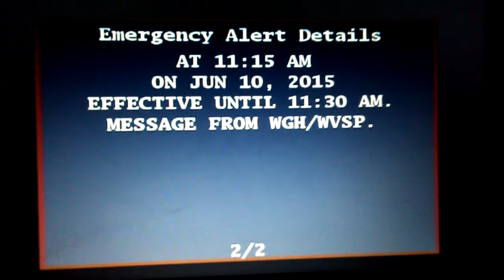EAS Nuclear Power Plant Test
I lived in Williamsburg before Richmond in Virginia, I totally forgot I had this video all the way back in 2015 and forgot to upload it while I was cleaning ma Google Drive, I noticed this vid, and I just HAD to upload it, and Yes, I am a fan of the EAS just like Owen, and No, this was not at SpringCast Broadcasting, it was at my old house.